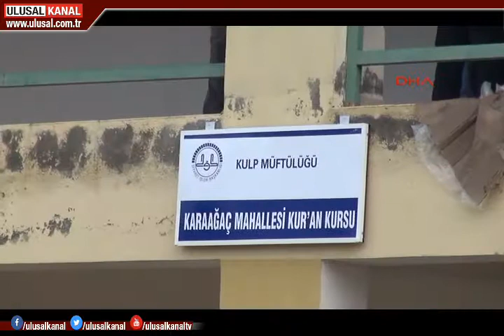Bilirkişi heyetinin raporunda ihmaller gözler önüne serildi